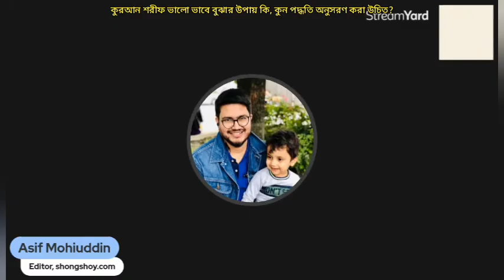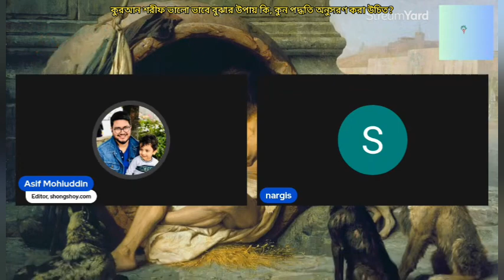কুরআন শরীফ ভালো ভাবে বোঝার উপায় কি, কোন পদ্ধতি অনুসরণ করলে সঠিক ব্যাখ্যা বোঝা যায়?